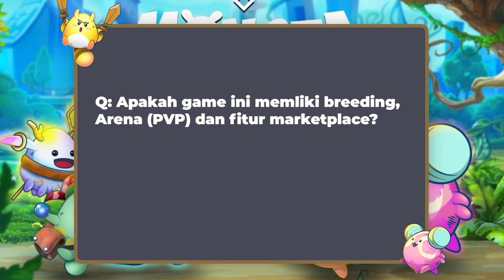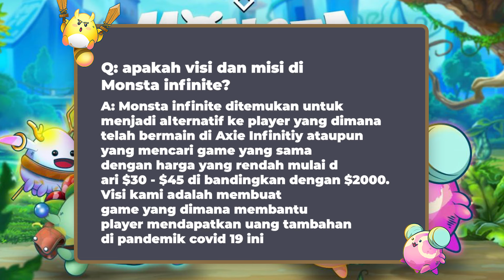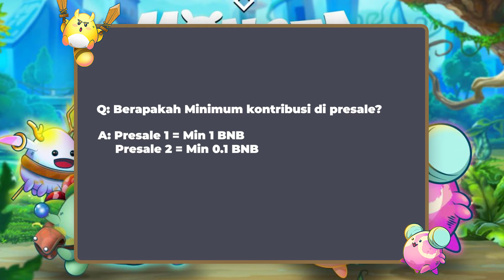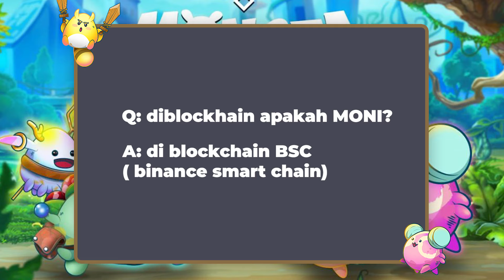FAQ MONSTA INFINITE - Pertanyaan Yang Sering Ditanyakan Oleh Player BARU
FAQ merupakan pertanyaan dan jawaban yang sering orang2 tanyakan, jadi mimin mencoba untuk merangkum FAQ nya jadi para penyuka MONI atau Monsta Infinite dapat mengerti lebih dalam ke dalam gamenya, PAstikan kalian Baca2 dlu sebelum membeli suatu NFT game yah!